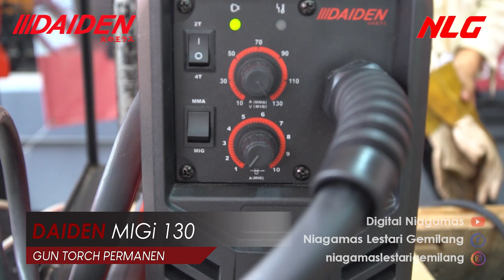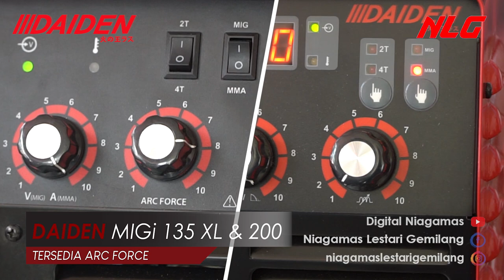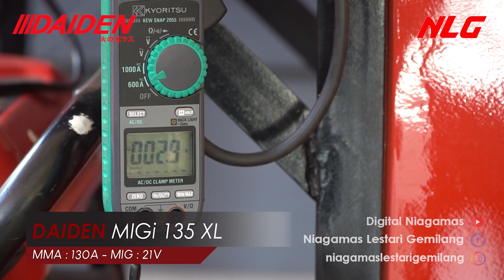Perbandingan dan FITUR TERBARU Mesin las listrik Daiden MIGi 135 XL (MIG/Co2, FCAW, MMA, Argon/TIG)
Di video kali ini kita membahas mengenai fitur dan perbandingan  mesin las DAIDEN MIGi 135 XL tipe terbaru yaitu :
1. Mesin las multifungsi (MIG / Co2, FCAW, MMA, Argon / TIG)
2. Mesin las MIG Portable Teknologi Terbaru
3. Memiliki Fitur Short Circuit
4. Gun Torch non permanen / bisa dilepas
5. Memiliki Fitur Arc Force (Mengatur besar kecil busur api)
6. Terdapat Mode 2T 4T (Manual / automatic ) yang artinya ketika menekan tombol switch (on/off) busur las menyala dan ketika tombol switch dilepaskan busur las padam (2T), dan mode 4T kebalikan dari 2T atau bisa dikenal sebagai (automatic mode).
7. Tersedia fitur Wire Feeder
8. Maksimal wire 1 – 5 kg (ᶲ 0.6 – 0.8 mm )
9. Bisa menggunakan mode Argon/TIG tetapi tidak di peruntukan untuk pengelasan continue.
10. Bisa menggunakan genset.

Informasi lain mengenai beberapa produk NLG bisa dilihat di SOSMED NLG, silahkan klik link dibawah ini :